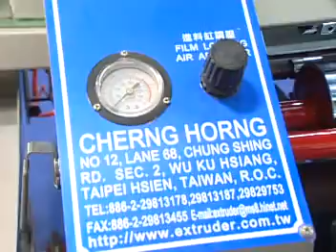FWR 300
CLING FILM REWINDING MACHINE